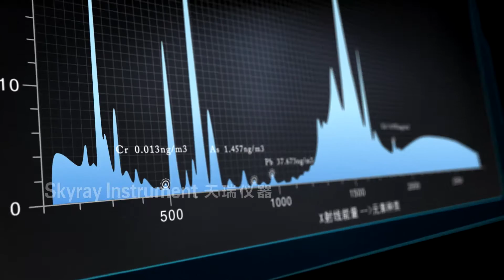Spectrometru Skyray Instrument EHM X200 - cel mai mare spectrometru pentru analiza metalelor